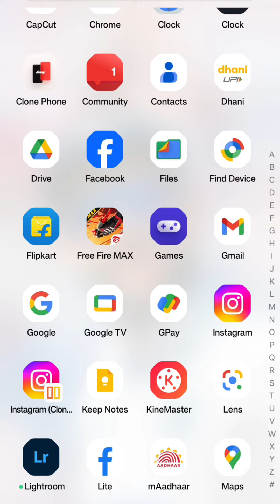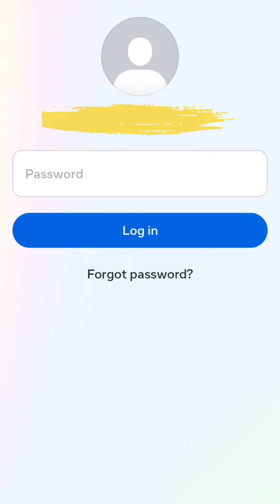Facebook close 🔥 Facebook logout automatic 🔥 ফেসবুক কেন বন্ধ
facebook login,
log out of facebook app,
log out of facebook on iphone,
how to logout of facebook on android,
facebook log out of all devices,
how to log out of all devices on facebook mobile,
can't log out of facebook on android,
why can't i log out of facebook on my phone,